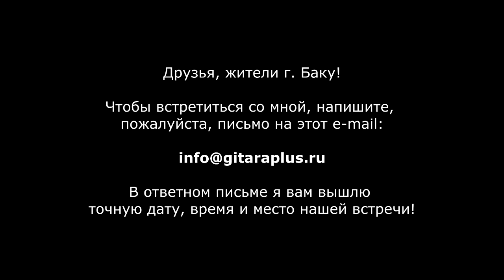Встреча с подписчиками в Баку | Александр Фефелов